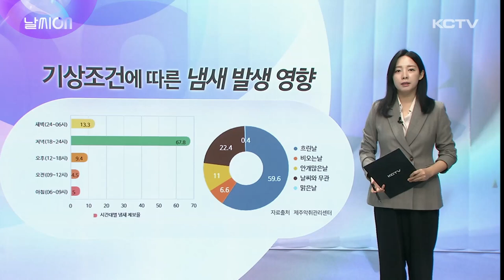날씨ON (축산 냄새 예보 서비스)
요즘 쾌청하고 선선한 날씨에 문을 활짝 열고 환기를 자주하게 되죠.

오늘은 기상청에서 기상청에서 제공하는 축산 냄새 예보 서비스에 대해 소개해드리려고 하는데요.

양돈가 냄새 민원 증가에 대비해 냄새 영향 지역과 강도를 미리 알려주는 서비스입니다.

축산 냄새가 기상조건에 따라 크게 달라질 수 있다고 하는데요.

연구 결과 하절기 습도가 높거나 흐리고 바람이 없는 날 냄새 민원일이 증가하고, 대기 상태가 안정해지는 새벽시간과 저녁시간대 냄새가 심해지는 것으로 분석된다고 합니다.

그래서 양돈장 규모와 내일의 기상조건을 고려해서 냄새 영향을 받을 수 있는 지역을 기상청에서 미리 예측하고 냄새 강도를 알려줄 계획이라고 하는데요.

지금 기상청에서 서비스를 거의 완성한 단계인데,

다음달부터는 홈페이지를 통해 3일치 예측 정보를 매일 볼 수 있을 것으로 예상됩니다.

어떤 지역에 냄새로 인한 영향이 발생할지 알려주고, 냄새 강도는 낮음에서 매우위험까지 4단계로 구분해 공개한다고 하는데요.

이번 서비스를 통해 양돈가 냄새저감시설이 더욱 효율적으로 작동되고 냄새 관리를 체계적으로 할 수 있는 계기가 될 것으로 기상청은 기대하고 있습니다.

이번 주말 날씨 보겠습니다.

토요일인 내일은 대체로 맑다가 오후에 구름 많겠고, 낮기온 25에서 26도로 선선하겠습니다.

모레는 구름 많다가 오후에 흐려지겠습니다.

기온은 오늘 내일과 비슷해서 선선한 가을 날씨를 만끽할 수 있을 전망입니다.

다음주는 제주지역쪽에 기압골이 주기적으로 통과하면서 비소식이 많겠습니다.

월화수목금 전부 비예보가 들어있는데요.

주변 기압계 흐름에 따라 변동성이 있으니까요.

앞으로 발표되는 최신 예보 참고하시는 게 좋겠습니다.